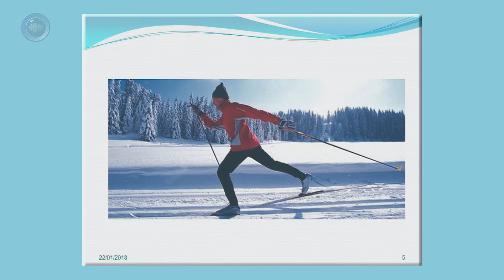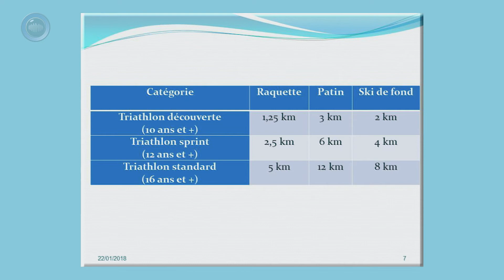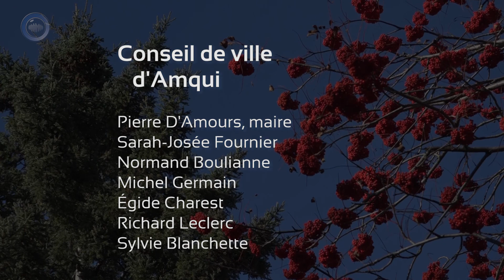CVA HD 05 02 2018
Séance du conseil de la ville d'Amqui ayant eu lieu le 5 février 2018 à 20 h à la salle Gérard-Dubé de l'Hôtel de ville d'Amqui.